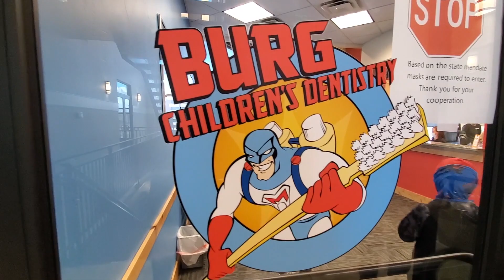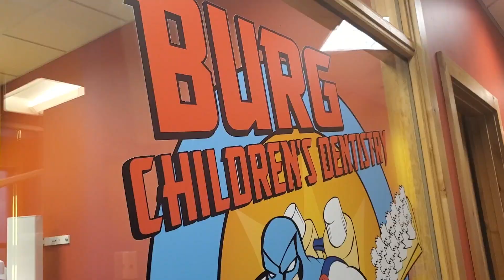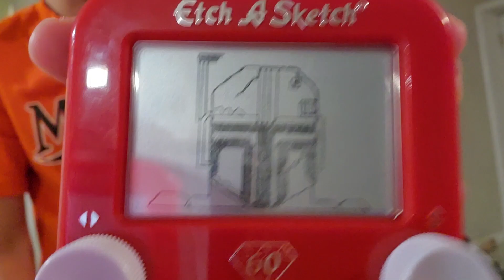Dentist Appointment for 4 Kids!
Tayden, Nikoi, William, and Roswell go to the dentist for 6 month cleanings and checkups. Which kid has the worst teeth? Will any of the kids have cavities? Find out in today's vlog.

If you live in Utah, check out Burg Children's Dentistry and Orthodontics! Our kids love going to the dentist because they have the best dentist, especially Dr. Sorenson!